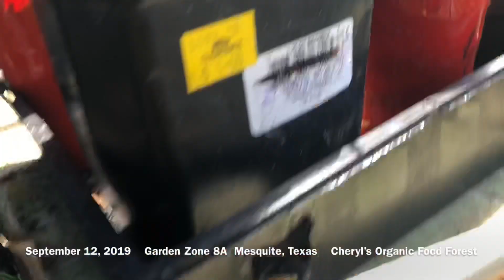Episode 98: How I Transplanted Tomato Seedlings. A Pearl from Cheryl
In Episode 98, I Share how I transplanted my homegrown Tomato Seedlings into a raised garden bed in my greenhouse and A Pearl from Cheryl